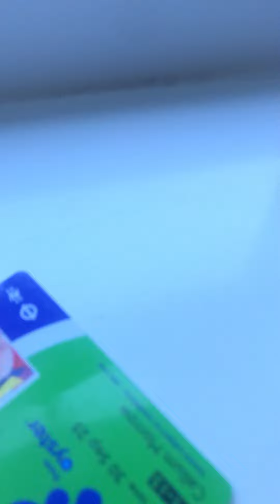Last Normal day Vlogmas day 23